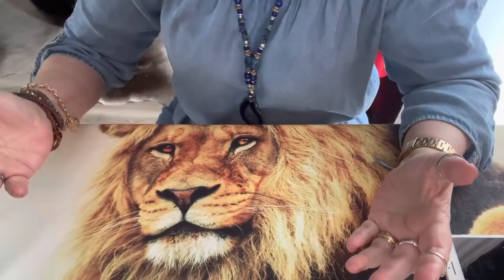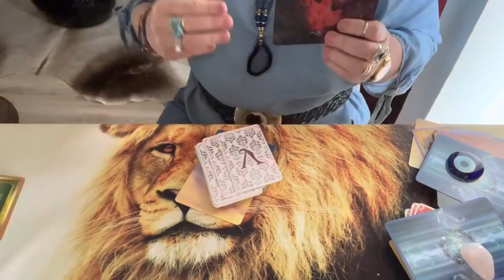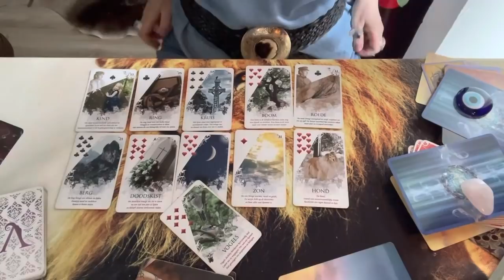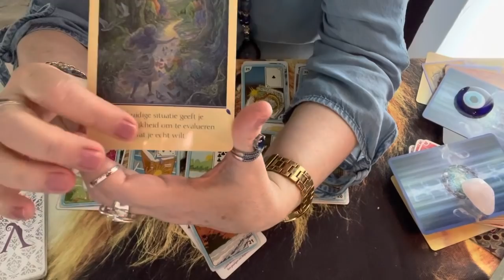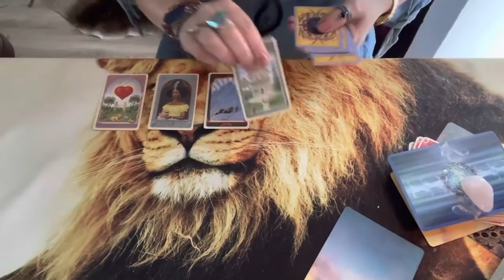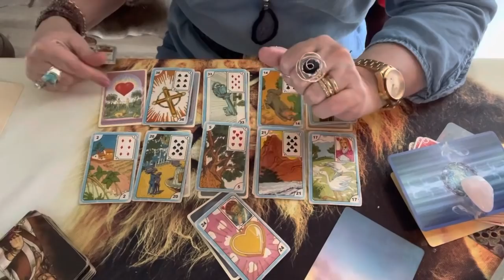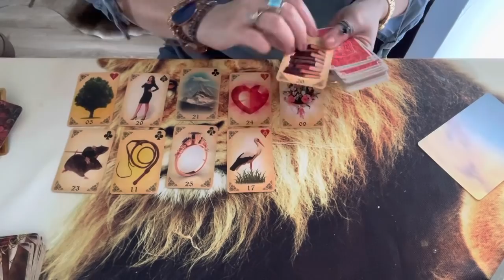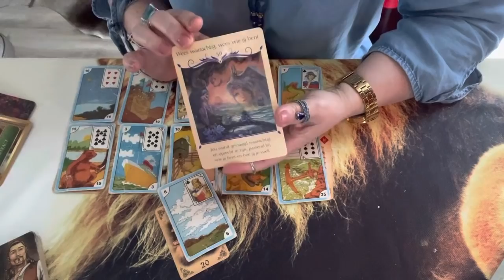O que o futuro reserva para nós dois? Existe um futuro juntos?💎🌞🌝🌟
Vale a pena ver de novo